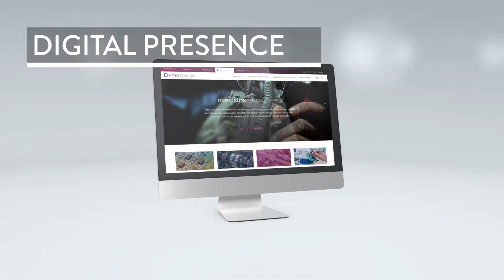Welcome to the Humanetics Group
Humanetics Group is a global hi tech engineering enterprise. We develop safety test systems, sensors, speciality fiber optics, laser processing and micro manufacturing solutions. When we innovate, humans thrive.

Welcome to the updated Humanetics Group brand identity including our operating companies - Humanetics ATD, HITEC Sensors, Fibercore and OpTek Systems.